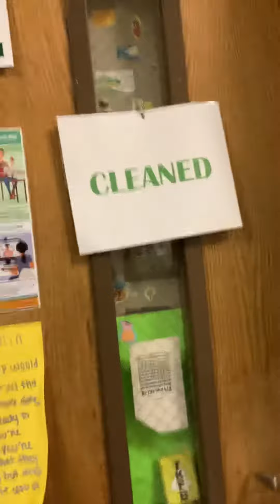Visiting my Kentwood high school during Covid-19 and it’s open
Can’t believe that most schools are being open during the pandemic especially the delta variant that is still swarming around. Some do online because they’re afraid and I do feel the same way.